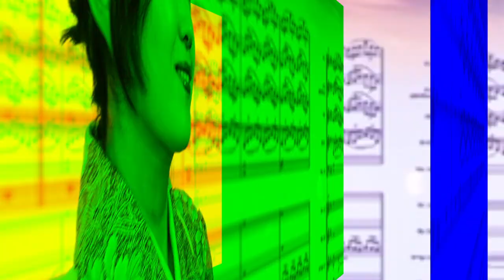New Channel Branding is Music Harvest Time by HISAMI KANAE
This channel has been reborn as the new Music Harvest Time.
I will use all the expressions I can bring you my blessings!
boss GX100 for Guitar
earthquakes devices Astral Destiny for Harp
boss RC600
E-bow
YAMAHA THR10

Turnings
Harp (Ab,Bb,C,D,Eb,F)
Guitar (C,F,D,G,B,D)

You can buy my musics at turn core JAPAN